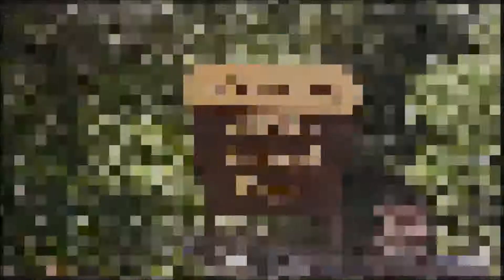A day at Jackson Lake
Drove up for the day and enjoyed the lake